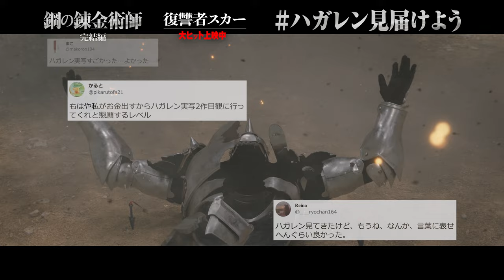映画『鋼の錬金術師 完結編 復讐者スカー／最後の錬成』30秒予告（コメント編）｜大ヒット上映中／6月24日（金）公開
求め続けた身体と引き換えに兄弟が出した答えとは――？
原作を愛するキャスト・スタッフ陣が、『鋼の錬金術師』という唯一無二の作品世界を圧倒的スケールで描き切る、堂々の“完結編”。

アメストリス国家中枢には、国民の魂と引き換えに永遠の命と強大な力を得て”完全な存在”になること目論む最大の敵――ホムンクルスたちの生みの親でありエドとアルの父親であるヴァン・ホーエンハイムと見た目が全く同じ謎の男”お父様”が潜んでいた――。エドとアルの兄弟と、ロイ・マスタング率いる軍の反乱分子たち、永遠の命を得られるという賢者の石を求めるシンからの来訪者たちは、協力してこの陰謀を阻止できるのか？ そして全ての鍵を握るホーエンハイムに隠された秘密とは？彼が語る“約束の日”とは一体何なのか？
残された時間はあとわずか――

最後の敵”お父様”との最終決戦の先に待つ感動のラスト。
原作の最終話までを描き切る『完結編』。
――兄弟が歩んできた長い旅路の結末がここに。

■映画『鋼の錬金術師 完結編 復讐者スカー／最後の錬成』
「復讐者スカー」大ヒット上映中！／「最後の錬成」6月24日（金）二部作連続公開！！

原作：「鋼の錬金術師」荒川 弘（「ガンガンコミックス」スクウェア・エニックス刊）
監督：曽利文彦　脚本：曽利文彦　宮本武史
出演：山田涼介　本田 翼　ディーン・フジオカ
蓮佛美沙子　本郷奏多  ／　黒島結菜　渡邊圭祐
寺田 心　内山信二　大貫勇輔　ロン・モンロウ　水石亜飛夢
奥貫 薫　高橋 努　堀内敬子  丸山智己　遼河はるひ　平岡祐太
山田裕貴　麿 赤兒　大和田伸也
舘ひろし（特別出演）
藤木直人 ／ 山本耕史　／　筧 利夫
杉本哲太　　栗山千明　　風吹ジュン
佐藤隆太 　仲間由紀恵  ・ 新田真剣佑
内野聖陽
製作：映画「鋼の錬金術師2&3」製作委員会
企画・制作プロダクション：ＯＸＹＢＯＴ